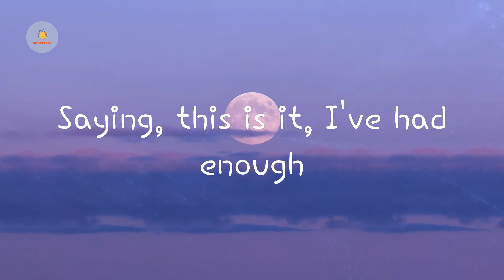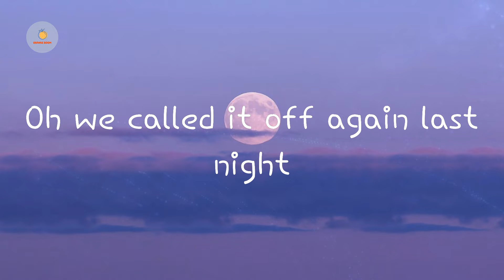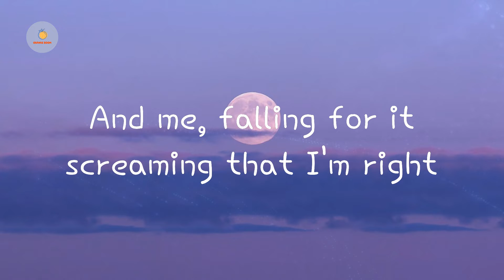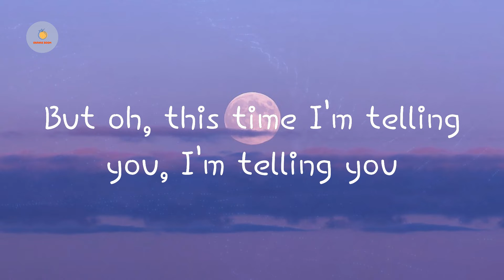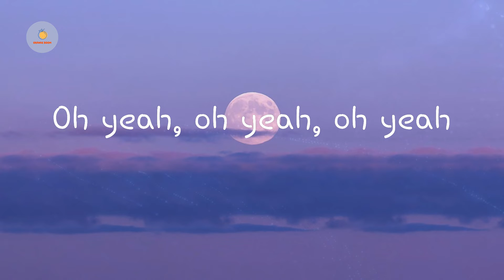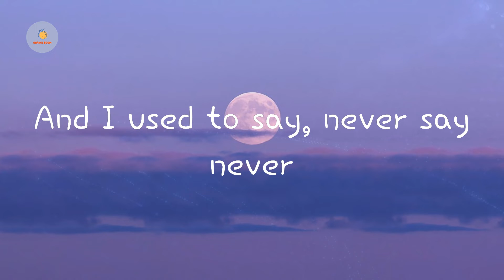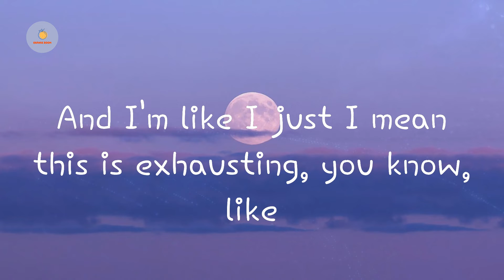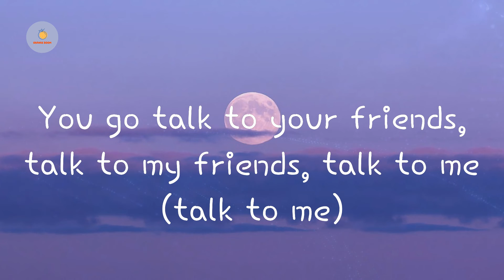We Are Never Ever Getting Back Together - Taylor Swift (Lyric Video)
Taylor Swift - We Are Never Ever Getting Back Together (Lyric Video)
We Are Never Ever Getting Back Together  Taylor Swift lyrics

Lyrics We Are Never Ever Getting Back Together:

I remember when we broke up, the first time
Saying, this is it, I've had enough
'Cause like we hadn't seen each other in a month
When you, said you, needed space (what?)
Then you come around again and say
Baby, I miss you and I swear I'm gonna change, trust me
Remember how that lasted for a day?
I say, I hate you, we break up, you call me, I love you
Oh we called it off again last night
But oh, this time I'm telling you, I'm telling you
We are never ever, ever getting back together
You go talk to your friends, talk to my friends, talk to me
But we are never ever, ever, ever getting back together
Like, ever
I'm really gonna miss you picking fights
And me, falling for it screaming that I'm right
And you, would hide away and find your peace of mind
With some indie record that's much cooler than mine
Oh, you called me up again tonight
You go talk to your friends, talk to my friends, talk to me (talk to me)
I used to think that we were forever ever, ever
And I used to say, never say never
Huh, so he calls me up and he's like, I still love you
And I'm like I just I mean this is exhausting, you know, like
We are never getting back together like, ever
(No!) We are never ever, ever getting back together
We, are not getting back together,
We oh, not getting back together